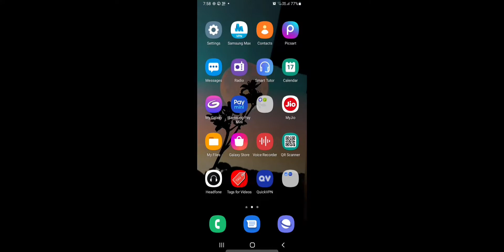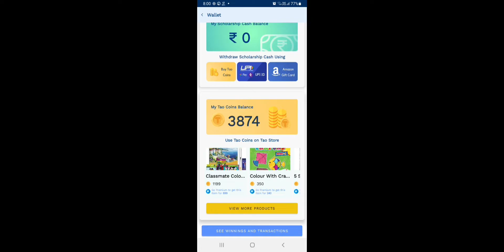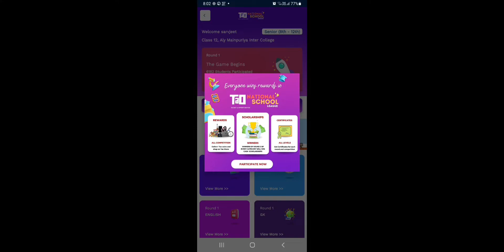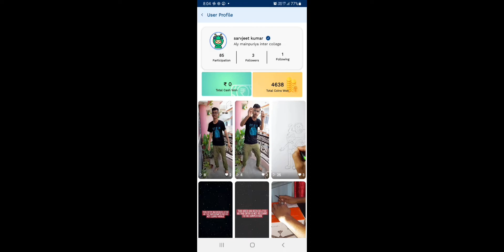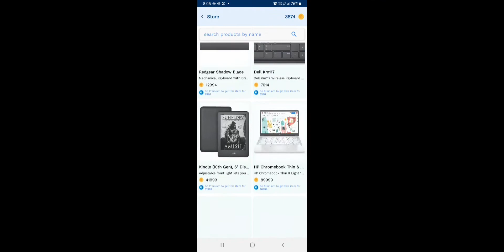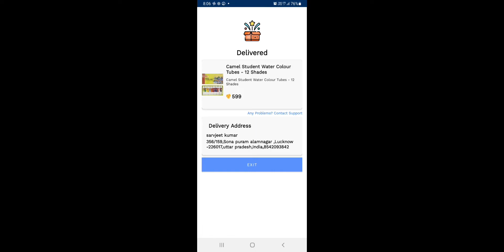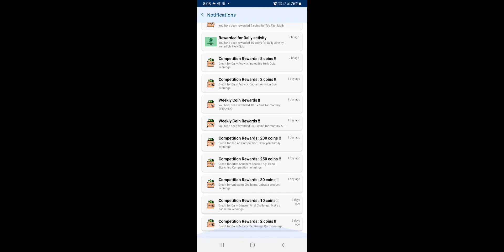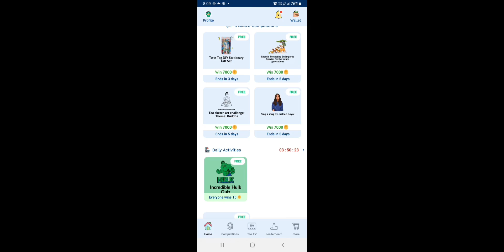New Free Products App🔥 | Tao app free products | Online free shopping compitition | free earning app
Hello everyone ye app qp logo ke leye me laya hu jesase ap 1 lakh se bhe Jada ke prize jet sakte hai to video ko Pura dekheyega comment jarur kareyega ye app kease laga koi queries ho to app whatsapp group me join ho sakte hai like neche hai so thank you

Hi, I have participated in extracurricular and academic competitions and won rewards on Tao app.

 to win 100 bonus coins on Tao.

Tao app
Tao free products
Tao free products unboxing
Tao app unboxing
Tao learning app
Tao app free shopping
Tao app proof